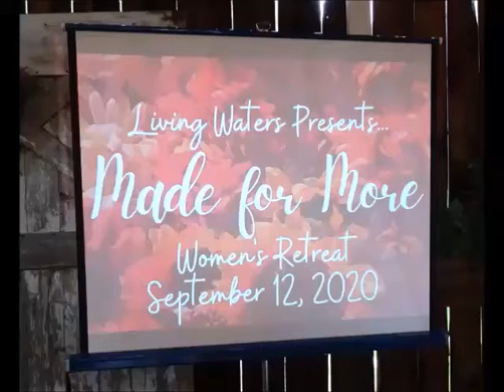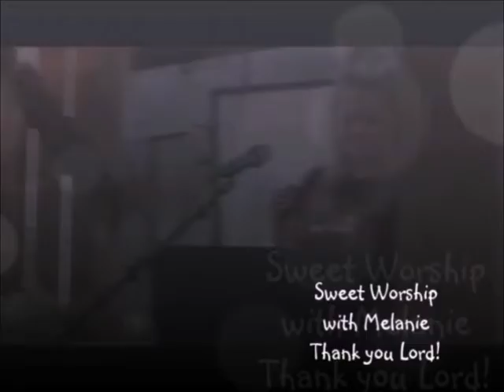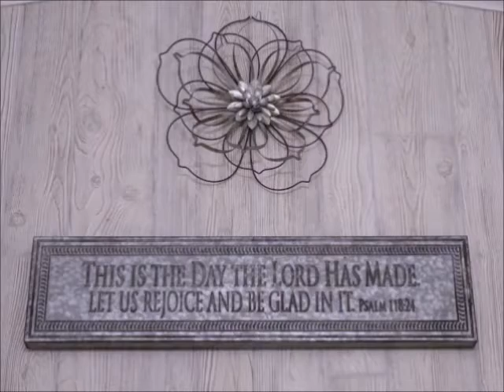Made for More Women's Retreat: Fear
Made for More Women's Retreat at Living Waters.
Speaker 8 of 17.
Video filmed and edited by Susan Steele